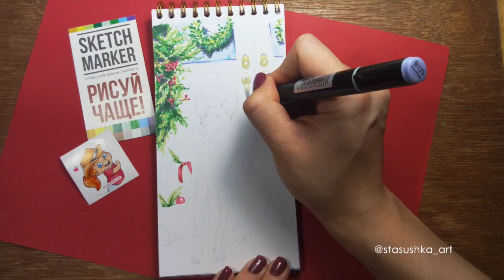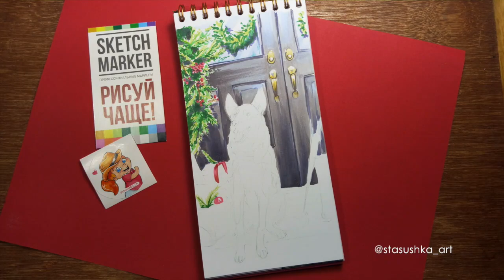Рисуем Собаку маркерами | How to draw a dog and a door with markers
Thank means a lot for me and I really appreciate all your support guys!